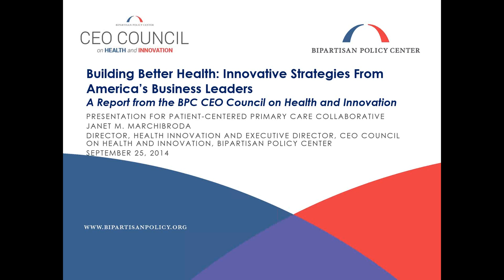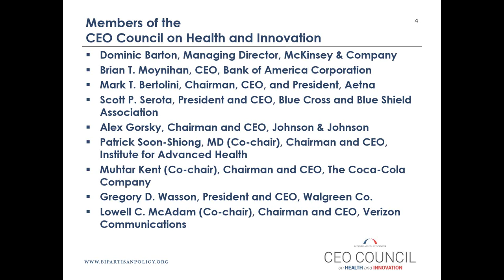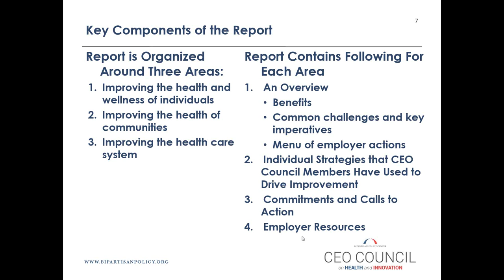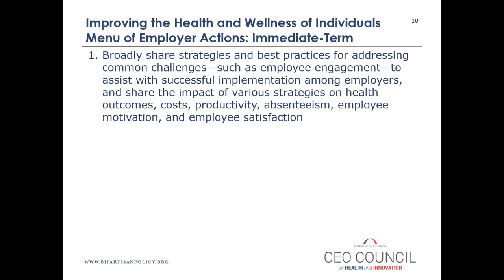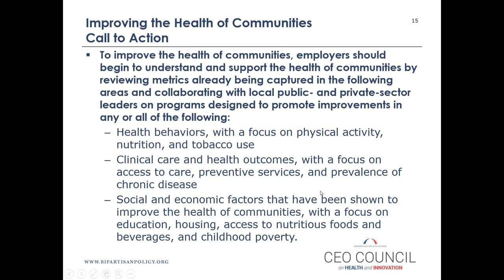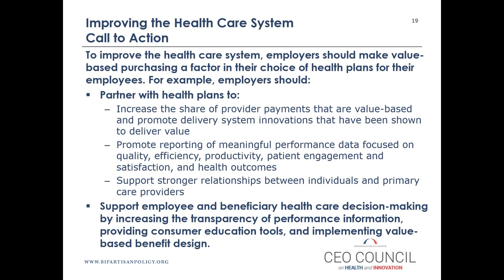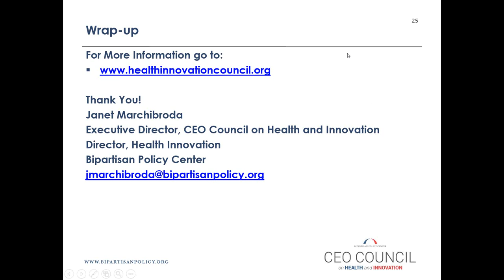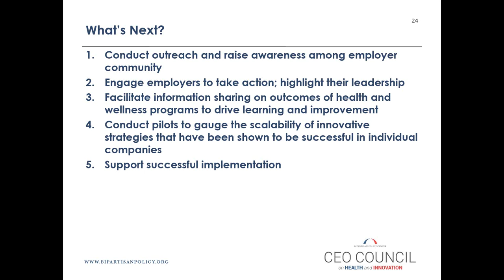Bipartisan Policy Center Shares Strategies to Improve Health from CEO Council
Janet Marchibroda, Executive Director of the CEO Council on Health and Innovation at the Bipartisan Policy Center is joining the PCPCC's National Briefing next Thursday to discuss the report, Building Better Health: Innovative Strategies from America’s Business Leaders - A Report from the CEO Council on Health and Innovation.

The CEO Council on Health and Innovation is a group of nine chief executives of some of the nation’s largest employers. They joined with the Bipartisan Policy Center to share the innovative strategies they have used to improve health and health care and to make commitments and encourage other companies to take similar actions to drive improvements in health and health care.

Guest Speaker:  Janet Marchibroda, Executive Director, CEO Council on Health and Innovation at the Bipartisan Policy Center